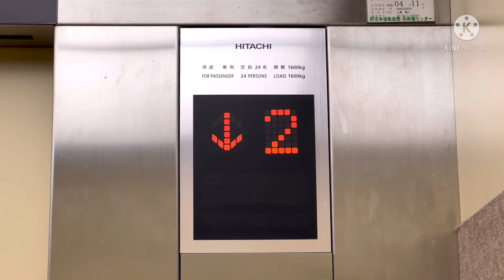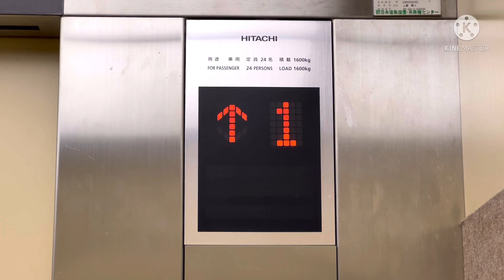【最近リニューアルオープンしたがエレベーターは…】 日立エレベーター サミットストア横浜岡野店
〇 2基まとめ
サミット横浜駅岡野店のエレベーター
最近リニューアルオープンしましたが、エレベーターは開業当時のままでした。

エレベーターは日立製のオーダー仕様で2基設置されており、左側が車椅子対応です。
カゴ内の行先ボタンは四角形の大型ボタンで、珍しいものと思われます。
・チャプター (各動画開始地点で到着済)
00:00 右側：超広角・望遠
01:13 左側：広角中心 (一部超広角有)
データ
設置年：2011
構造：ロープ式 (マシンルームレス)
機種：オーダーアーバン
用途：乗用
定員/積載：24/1600
設置数：2 (群管理)
停止階：1,2,R
到着音：チャイム
音声案内：あり
車椅子操作盤：左側にあり
ボタン確認音：左側にあり
ドア：CO (2枚中央開き)
キャンセル：ダブルクリック
防犯カメラ：隠しの可能性
速度：60m/min
メンテナンス：エレケア
Hitachi traction elevator at
Summit Yokohama-Okano store.
Nishi Ward Yokohama City
Kanagawa Prefecture.